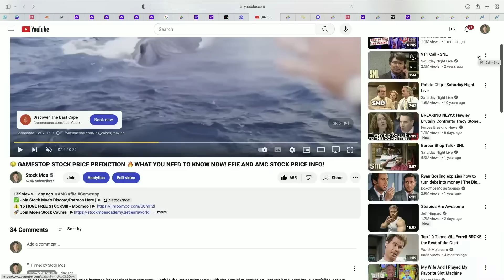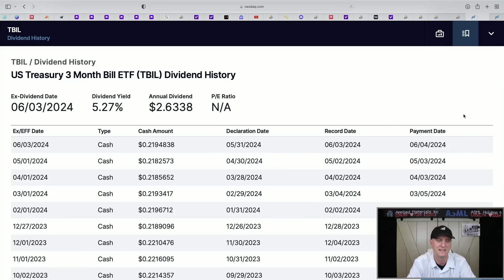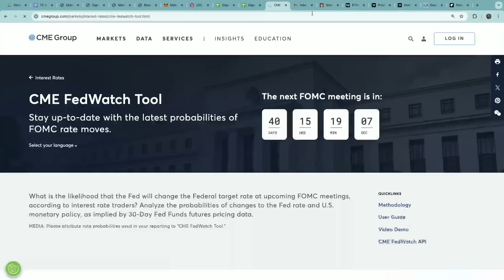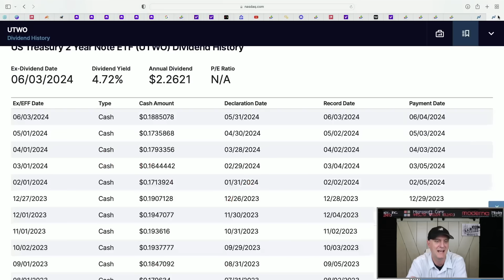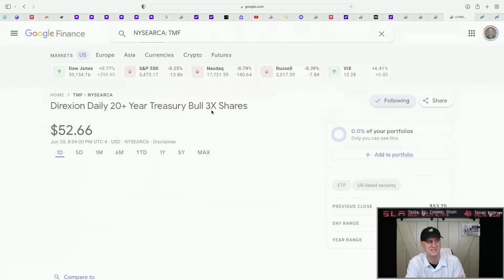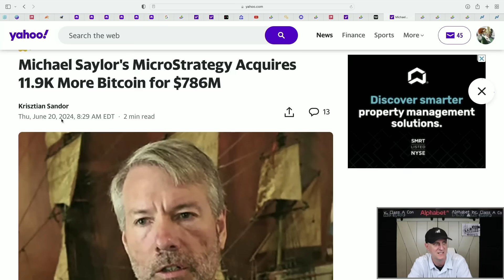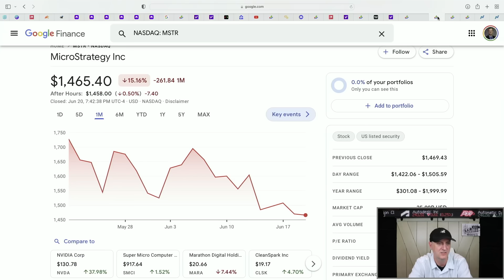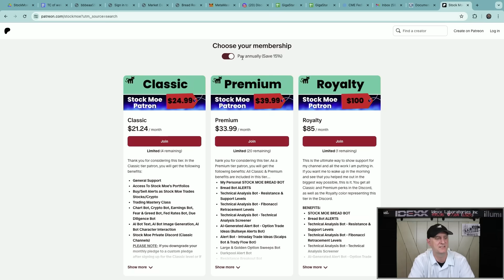🔥 THE ONE BEST MONTHLY DIVIDEND STOCK TO BUY RIGHT NOW! 🤑 (BEST DIVIDEND STOCKS TO BUY NOW)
🚀 *TODAY! Moe's Stock Course - Code MOE to save $300*

3. 🚀 *M1 Finance (Easy Free $$$ Bonus)*

🔥 THE ONE BEST MONTHLY DIVIDEND STOCK TO BUY RIGHT NOW! 🤑 (BEST DIVIDEND STOCKS TO BUY NOW)  These are the best monthly dividend stocks to buy now by far in my opinion.  If you are looking at dividend investing, then this is a must see.  These monthly dividend stocks average out a nice 9.6% annual dividend payment that pays out monthly.  This video is all about the best dividend stocks to buy now for JUNE 2024.  The best dividend stocks 2024 or the best stocks 2024 should include ones that have a good P/E ratio and give us some solid fundamentals for them to be considered.  The top dividend stocks 204 will have to look at some of the top 10 stocks to buy now that I put into the video.  Dividend investing explained.

Dividend stocks and dividend investing is something that can lead to some very nice gains over time.  The best dividend stocks to buy for your portfolio are ones that can increase in share price as well as lock up some gains.  The best dividend stocks 2024 will include quite a few old time stocks.  Good dividend stocks are out there.  The high paying dividend stocks are good.

The best stocks to buy now will include these dividend stocks that give between 4-10% in dividend payouts per year.  This dividend stock list is good.. Top 10 dividend stocks for 2024 are here.

These top dividend stocks 2024 are the ones I found.  These are the high paying dividend stocks that will be solid for the next few years.  When looking for the top dividend stocks 2024 and then the top growth stocks, you will want some that give you price appreciation and dividend payments.  The top dividend stocks 2024 June video will give you the dividend payments you need.